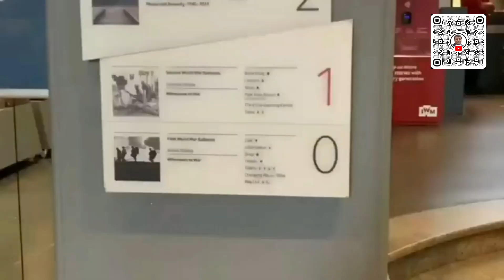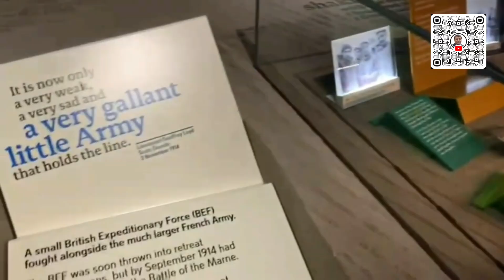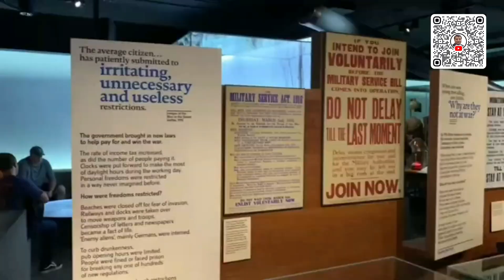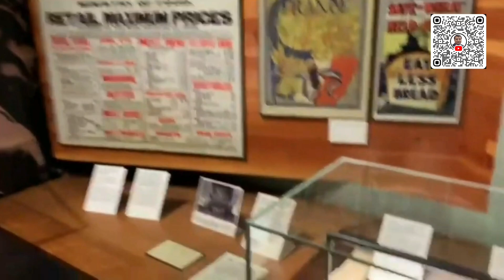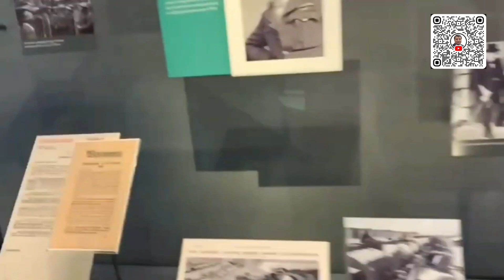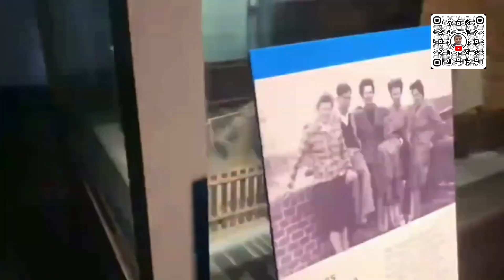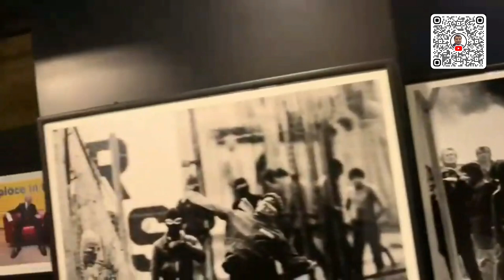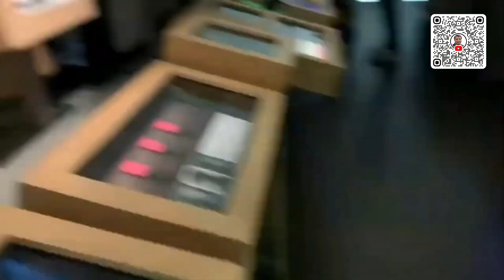IMPERIAL WAR MUSEUM TOUR 2024 | VIRTUAL TOUR IMPERIAL WAR MUSEUM | LONDON IWM TOUR 2024: